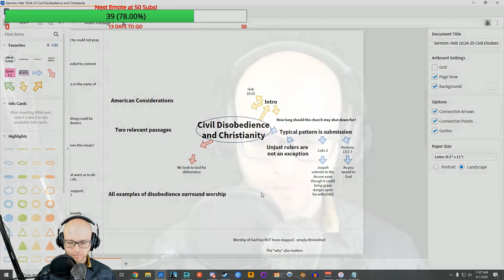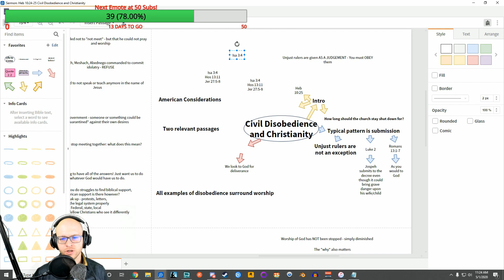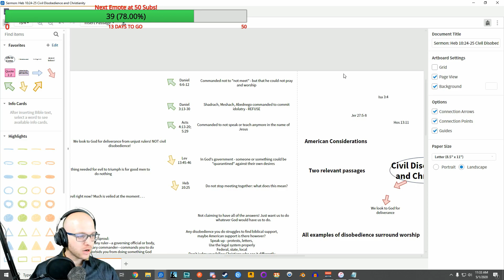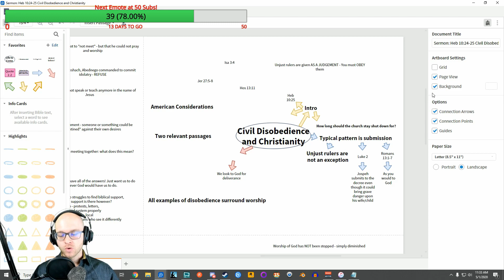How Coronavirus Taught Me to Think for Myself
Why do we insist on simply parroting others?

God has given us brains and His Word, yet so often we are desperately running to others to do our thinking for us. After an in depth look at the Scriptures on the topic of Coronavirus and re-opening church, we were driven to the conclusion that we couldn't look to others for answers. I hope this video encourages you to think for yourself, as my community has encouraged me to do the same.

Hey, everyone! I'm pastortanner, and yes I am a real lead pastor of a real church. The aim of my channel is to bring discipleship to the place where people are forming REAL communities: the internet. God has given us the gift of this new frontier, and we have the opportunity here and now to utilize it. The church as a whole is often slow to utilize growth and technology, but I hope that this channel is a small way that Christ can be shown forth and God can grow his kingdom. Jesus is the way, the truth, and the life: I would love to talk to you about him.